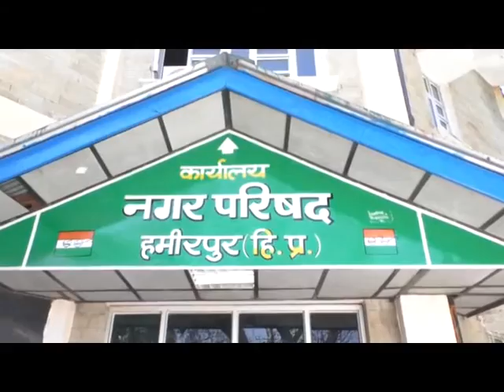Hamirpur City Council issued instructions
एनजीटी के आदेशों के अनुसार हमीरपुर जिला के लोगों और दुकानदारों को पहली अप्रैल से सूखा और गीला कूड़ा अलग-अलग इकट्ठा करके निपटान के लिए देना होगा। लोगों को गीले और सूखे कचरे के लिए अलग-अलग कूड़ेदान रखने होंगे